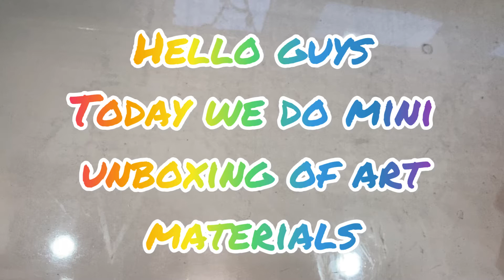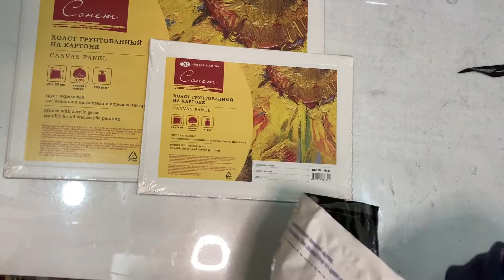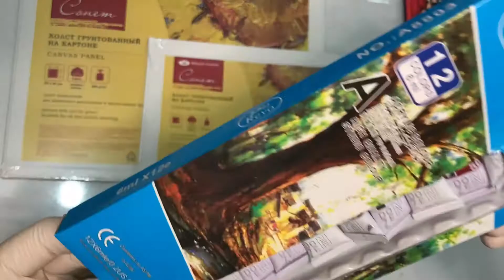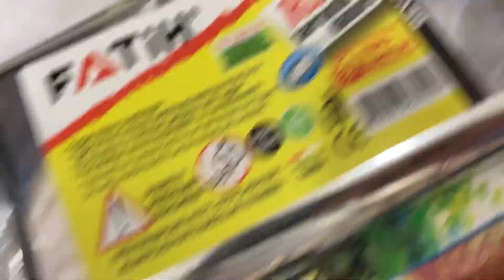Mini unboxing of art materials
Hello guys
In this video you can see the mini unboxing of art materials